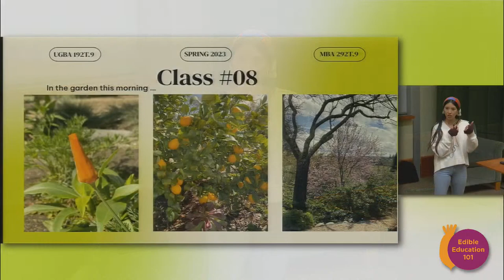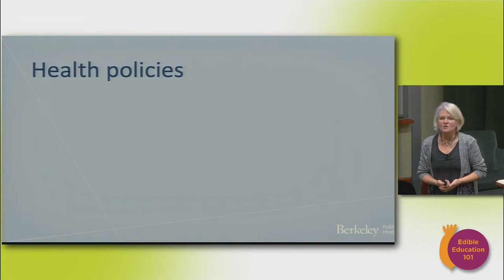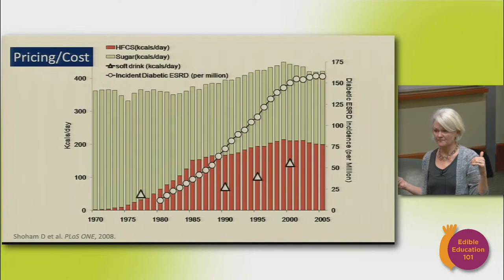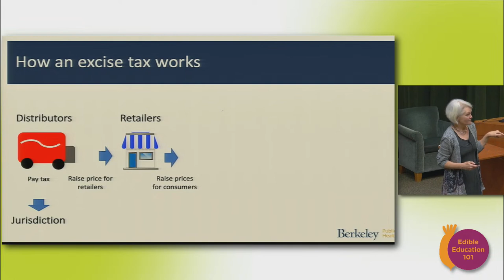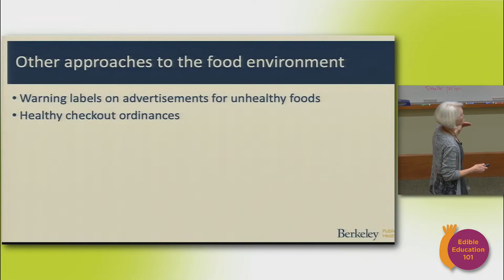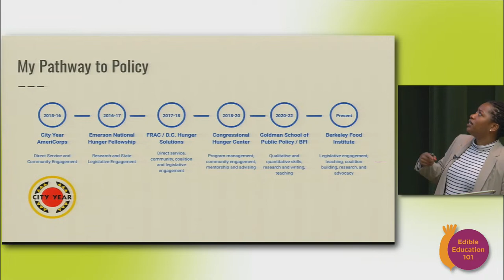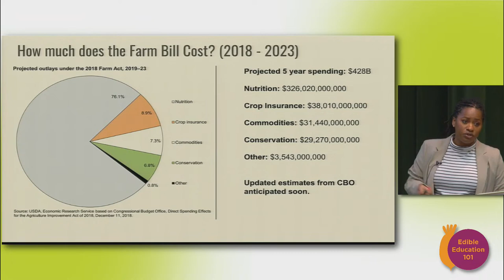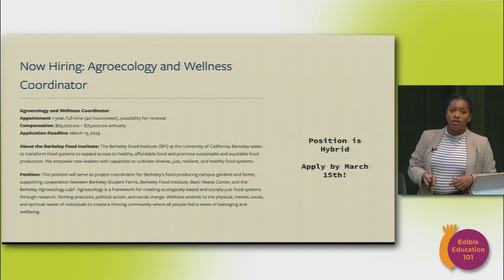Nudging Food Culture: Dr. Kristine Madsen and Sakeenah Shabazz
Translating Research to Policy with Dr. Kristine Madsen and Untangling the Farm Bill with Sakeenah Shabazz